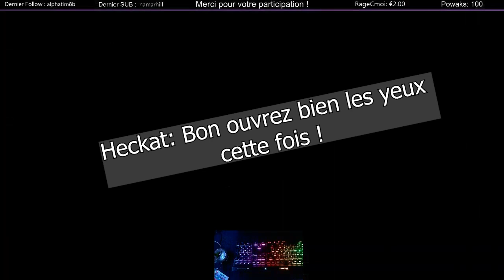Retour Vers Le Passé / BEST OFF [1]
Voici le 1er Best OFF d'un long live sur Among Us (et pas que), qui c'est passée il y a 3 ans ! Oui je sais c'est un peu tard mais comme dit l'adage : mieux vaut tard qu'une pierre qui mousse en roulant un boeuf ! Quoi c'est pas ça ?

Intro: 0:00
BEST OFF: 0:38
Outro: 10:20